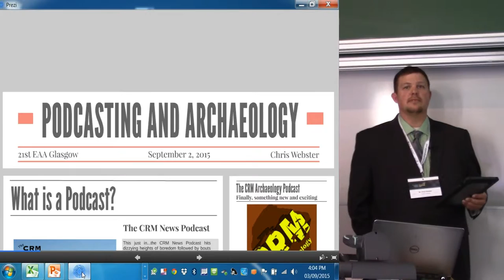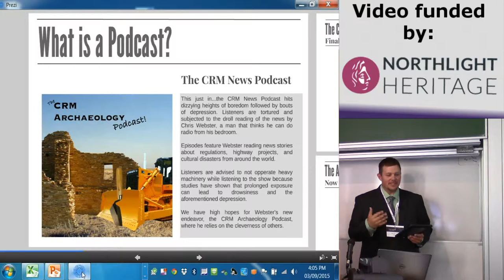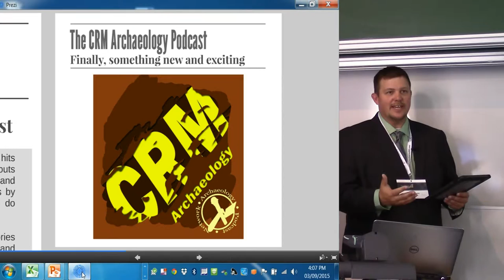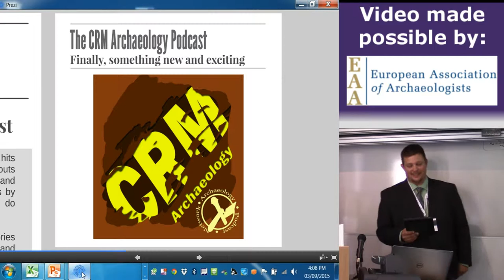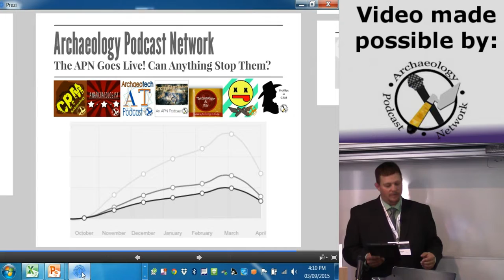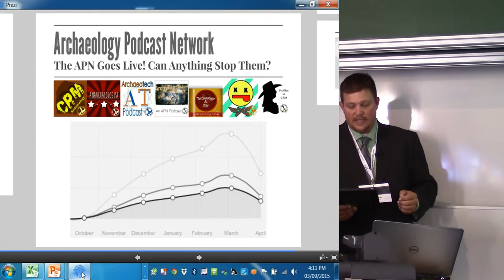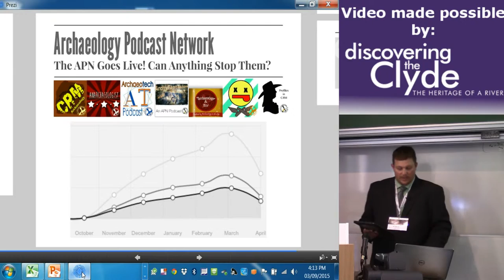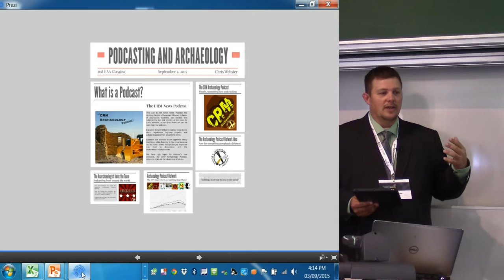Podcasting Archaeology - a Tool for Starting Conversations and Education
Chris Webster
DIGTECH LLC

Since the first podcasts were available on Apple’s iTunes in June of 2005, podcasting has become a powerful way for anyone to
deliver information to the world from the comfort of their home. Podcasts can be informal conversations to expensive productions from major networks. Archaeology podcasting has seen shows come and go and has had a rocky past. The only podcast focused on issues related to CRM Archaeology has been recording since February of 2013 and has tackled everything from ethics on the job to issues specific to women in archaeology and in the workplace. We’ve found that podcasting is a great way to engage with thousands of professionals and the public alike. We don’t run conversations, we start them. Podcasting is a medium that is here to stay and the archaeological community should recognize it as a valuable and useful resource.